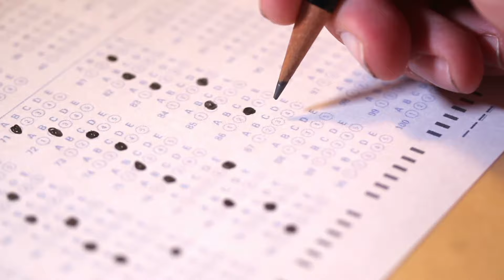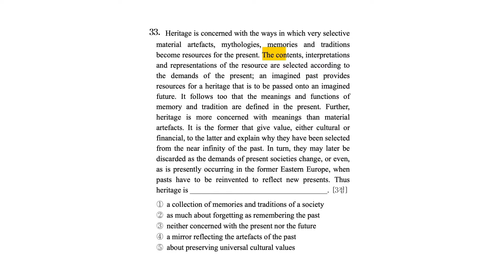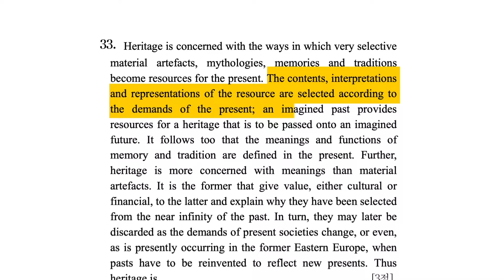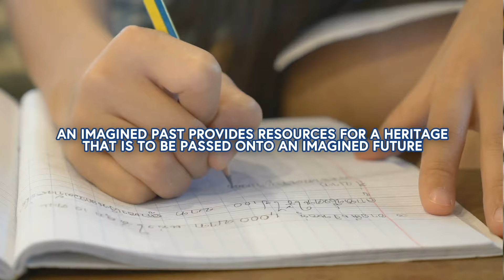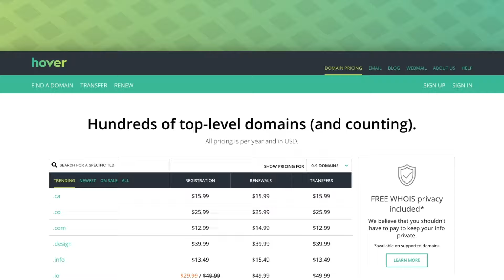Why South Korea Will be Silent on November 14, 2019